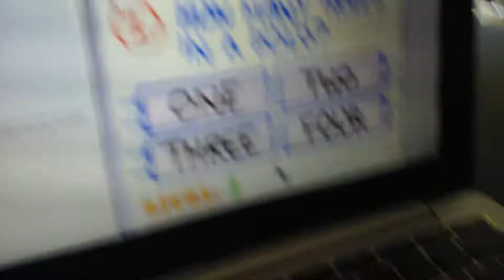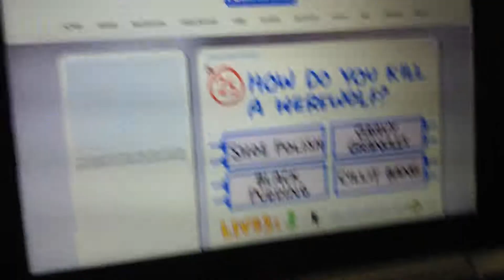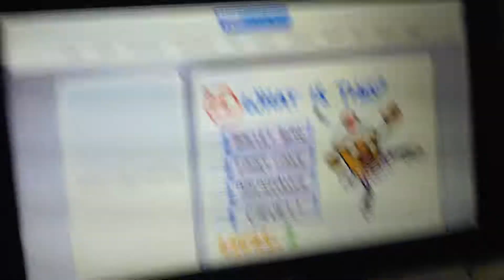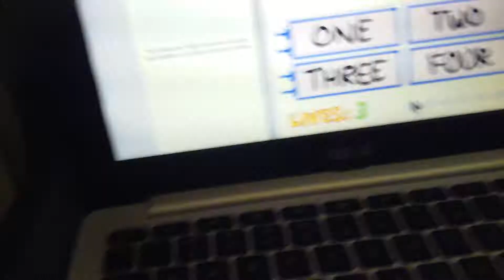Part 2 hard quiz